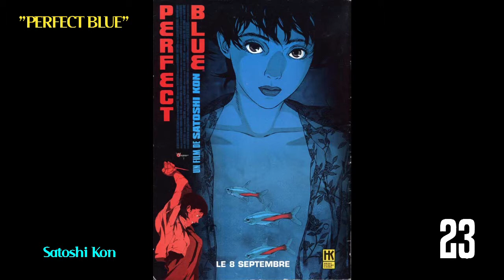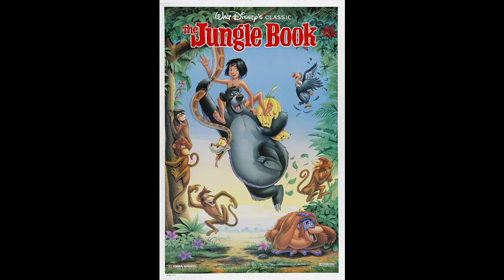Os Melhores Filmes de Animação, de acordo com Terry Gilliam